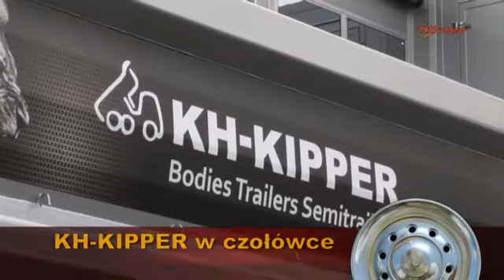KH-KIPPER w programie MY INNER STRENX